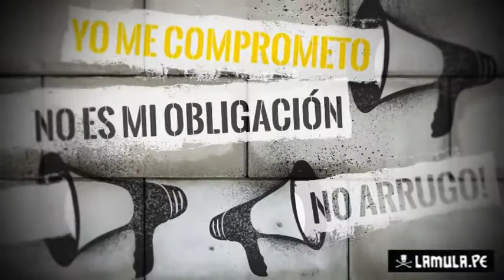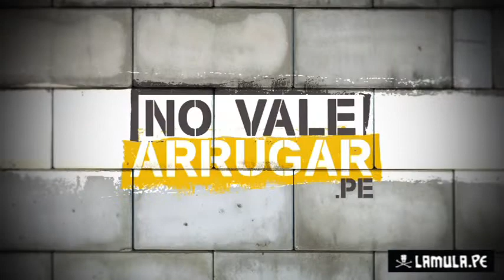Actualidad Ambiental: NoValeArrugar (1/2)